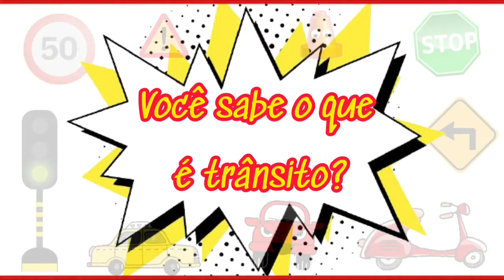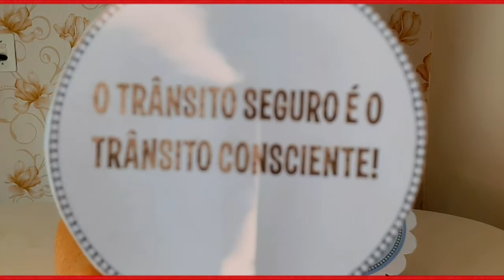O QUE É TRÂNSITO? |SEMANA DO TRÂNSITO| 18 A 25 DE SETEMBRO.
Maneira lúdica de ensinar sobre o trânsito para as crianças.

 ✔O arquivo foi disponibilizado pela Prof. Aline Vicente.

Obrigada pela sua presença!💖